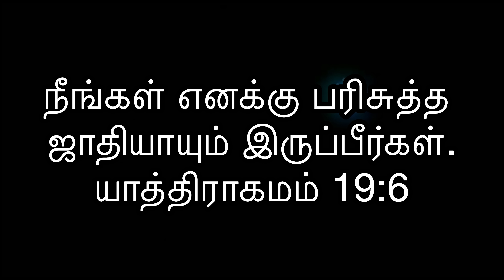பரிசுத்த ஜாதி | Tamil Christian Skit | RPTM Mumbai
For Prayer and Counseling (24/7 RPTM Prayer Center)

Special Friday Prayer
Live on YouTube @ 8 pm
To Support Our Ministry
Gpay and Phone pay - 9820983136

Account Name           :        LENIN KOILRAJ
Branch                          :        VEER SAVARKAR MARG